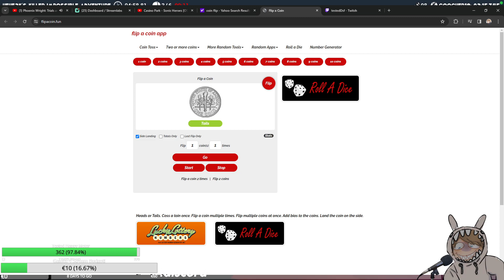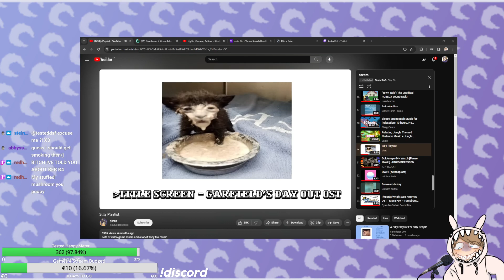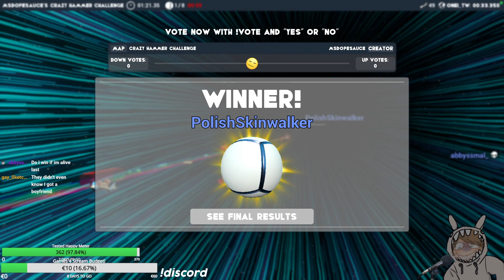👑[PRIZES] LET THE MARBLES HIT THE FLLOR👑